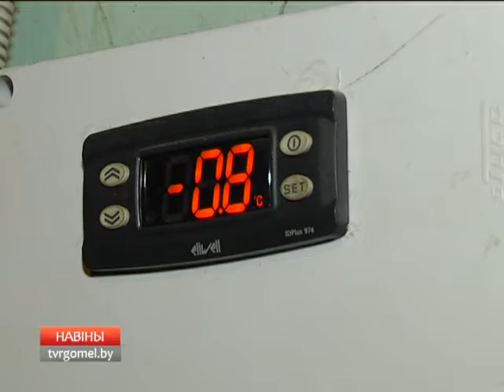Цветы для женщин